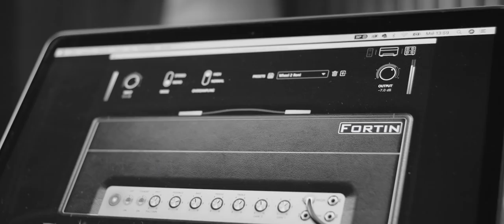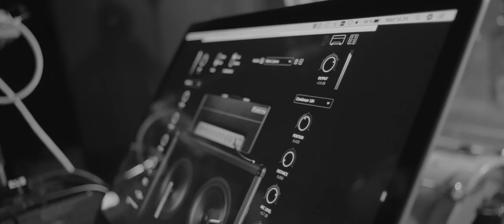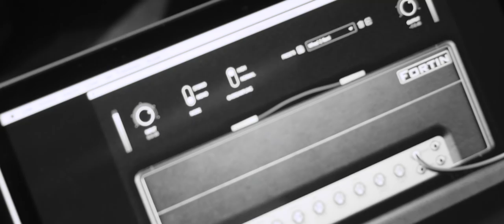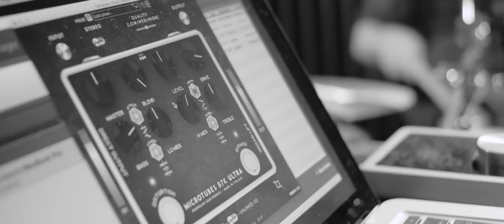Neural DSP Session: Wheel - "Farewell"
Following another successful tour in Germany during summer 2018 including the band's first performance at Summer Breeze Open Air, Wheel are currently working on finishing their album which is due to be released in 2019; again, they are working with Finland's incredibly talented Jesse Vainio.

Formed in Helsinki in 2015, Wheel continue to push their creative limits and challenge themselves to redefine the boundaries of their own brand of modern progressive rock/metal.

Recorded using:
Recorded at Sonic Pump Studios, Helsinki, Finland.